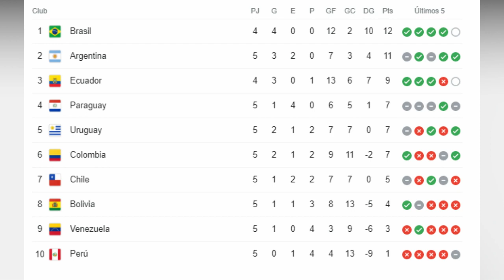¿ADIÓS MUNDIAL?: Perú 0 Colombia 3 | ¿Adiós Gareca? | LAPADULA Merece Ser TITULAR | ANÁLISIS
Hoy 04/06/2021 Perú perdió 3 a 0 con Colombia por las eliminatorias Qatar 2022. Un partido que deja a Perú como último en la tabla de eliminatorias y disminuye mucho más las posibilidades de clasificar al Mundial.